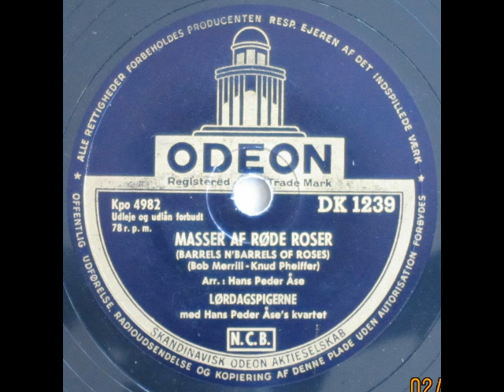Masser af røde roser (Barrels n'Barrels of Roses) - Hans Peder Åse; Lørdagspigerne 1953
Masser af røde roser (Barrels n'Barrels of Roses)

Musik og tekst: Bob Merrill
På dansk ved Knud Pheiffer

Lørdagspigerne med Hans Peder Åse's kvartet

1953